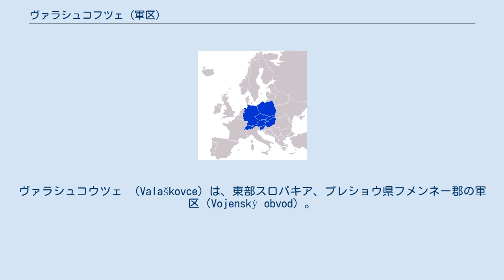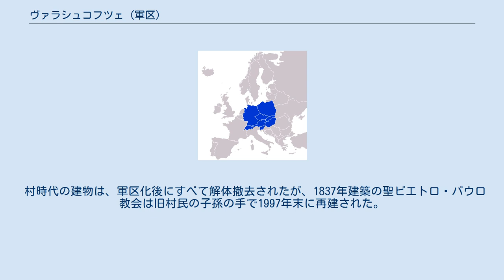ヴァラシュコフツェ (軍区)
ヴァラシュコウツェ （Valaškovce）は、東部スロバキア、プレショウ県フメンネー郡の軍区（Vojenský obvod）。
 国防省カメニツァ・ナド・ツィロホウ軍事演習場（Vojenský výcvikový priestor Kamenica nad Cirochou）を有する軍区で、フメンネー市東方20kmのヴィホルラトスケー山中に位置する。
 旧ヴァラシュコウツェ村は17世紀に開拓された村で、1635年にウラスコフ（Vlaskov）として文献に初めて登場する。
長らく林業や麦の栽培が行われ、ハンガリー王国時代末期の1910年現在人口は249人。
そのほとんどはスロバキア人だった。
チェコスロバキア共和国成立後はゼムプリーン県に属した。
 チェコスロバキア第一共和国政府によって1933年に軍事演習場が設けられたのち、1937年に村域全体が政府に接収されて軍区化され、村民49世帯が集団離村。
一部は麓のフメンネー市内（現フメンネー市ヴァラシュコウツェ地区）に移住した。
 村時代の建物は、軍区化後にすべて解体撤去されたが、1837年建築の聖ピエトロ・パウロ教会は旧村民の子孫の手で1997年末に再建された。